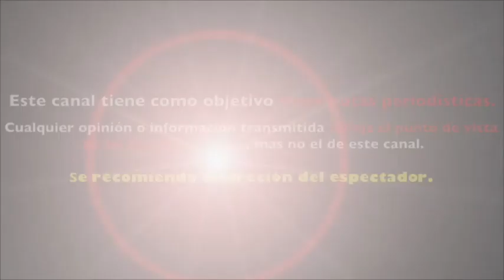DANIEL BISOGNO llama CRIADAS a STANDUPEROS en el programa VENTANEANDO